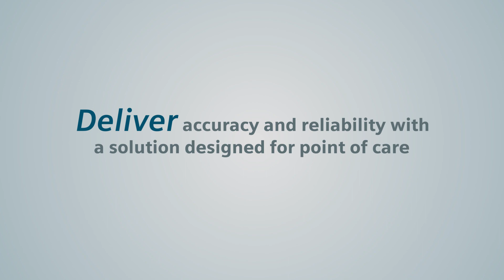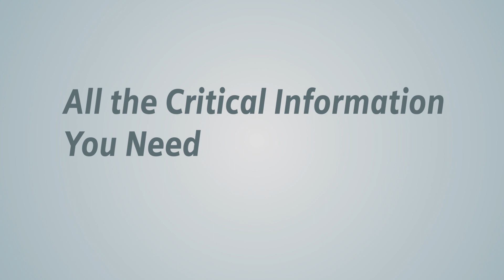RAPIDPoint 500e - Analizor de gaze în sânge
RAPIDPoint 500e  este un analizor de gaze în sânge ce satisface cele mai exigențe cerințe de analiză din cadrul secțiilor POC, folosind tehnologie de ultima generație, rapidă, precisă și simplu de utilizat.

Medicii și pacienții doresc rapid niște răspunsuri în cazul îngrijirii în departamentele POC, răspunsuri care să conducă la luarea unor decizii clinice mai bune și la strategii rapide de tratament. Însă necesitatea unor astfel de răspunsuri nu se termină aici.  Echipa  de laboranți are preocupări legate de precizia, controlul de calitate (QC) și conformitatea instrumentelor.

De asemenea, medicii care folosesc analizoarele de sânge doresc că acestea să fie disponibile în orice moment, ușor de manevrat și să nu necesite mentenanță.  Analizoarul gazelor din sânge RAPIDPoint 500e este proiectat pentru a satisface cele mai exigențe cerințe în saloanele ATI.